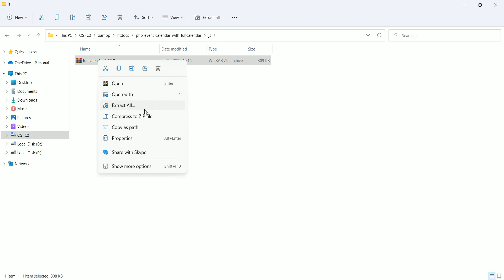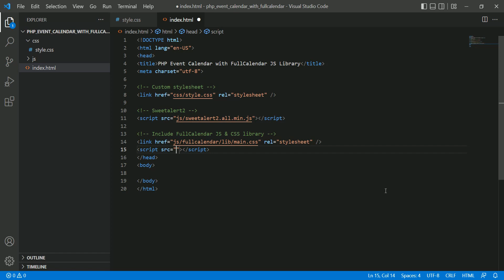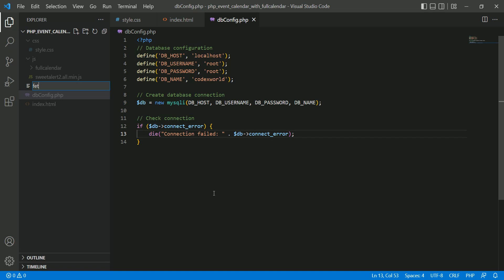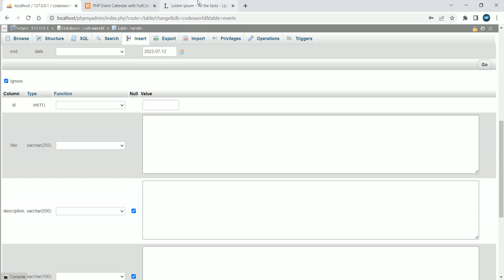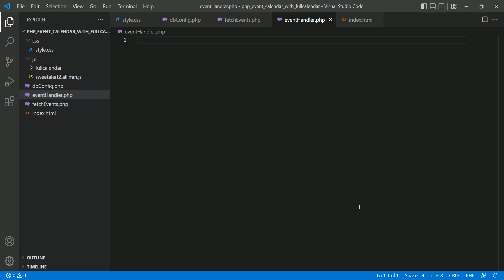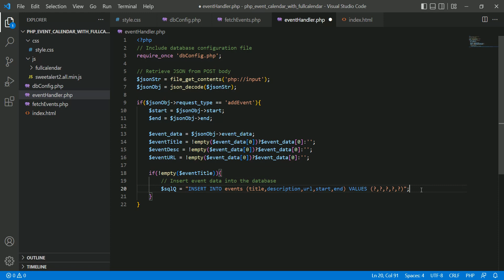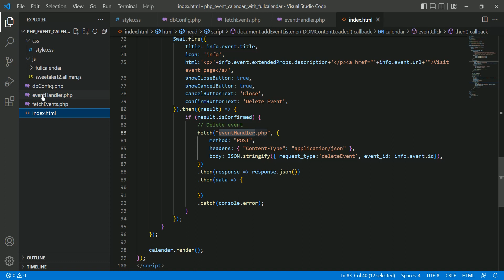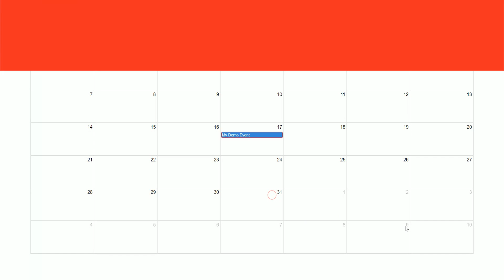PHP Event Calendar using FullCalendar JS Library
PHP Event Calendar with FullCalendar - Build an event calendar with PHP using FullCalendar JavaScript library. List, view, add, and delete events from the database using the calendar. Example script to create PHP event calendar with MySQL using FullCalendar.